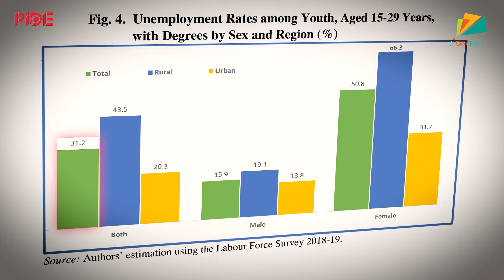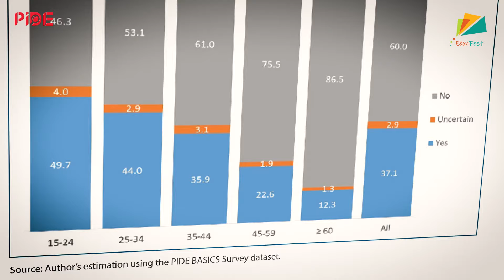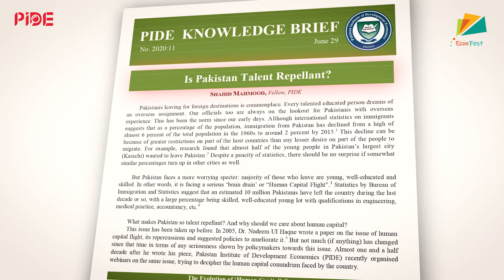Is Pakistan A Talent Repellant Country? I PIDE Documentary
PIDE presented this documentary in the 2nd EconFest at the Pak-China Friendship Center, Islamabad (October 28 & 29, 2023)

The title of the Documentary: "Is Pakistan A Talent Repellant Documentary"

Many Thanks to the students, institutions & persons who participated in this documentary.